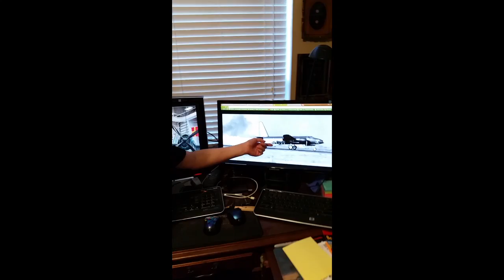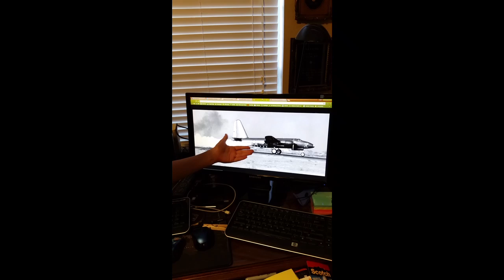Ethan Aylstock Presentation on the P2V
The P2V Neptune
"The Truculent Turtle" by
Ethan Aylstock